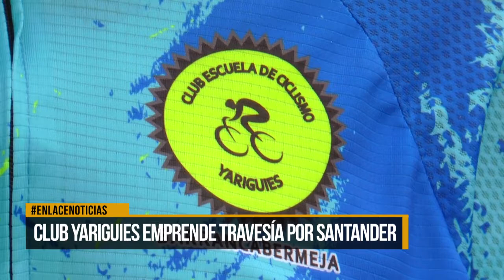Club Yariguies emprende travesía por Santander